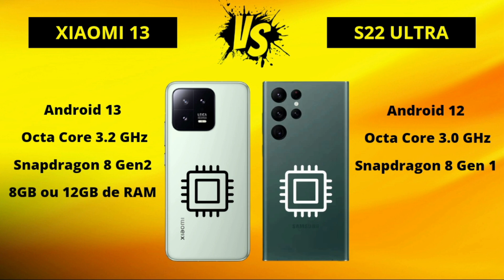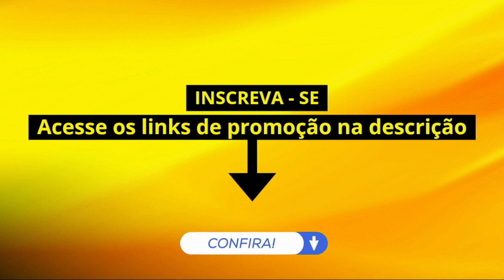Xiaomi 13 5G vs Galaxy S22 Ultra 5G - COMPARATIVO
🛒 COMPRE COM SEGURANÇA:
📲 Xiaomi 13